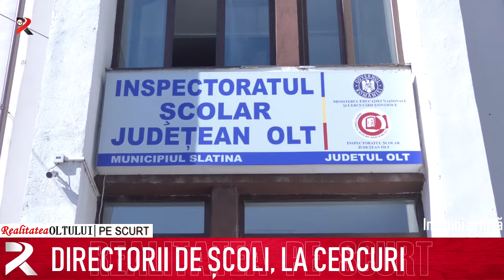Realitatea pe scurt 12.11.2019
Directorii de școli, la cercuri
Se nasc tot mai puțini copii
Spitalul Slatina angajează curier
Corectare încrucișată la examenele naționale
O nouă animație la Cinema Slatina